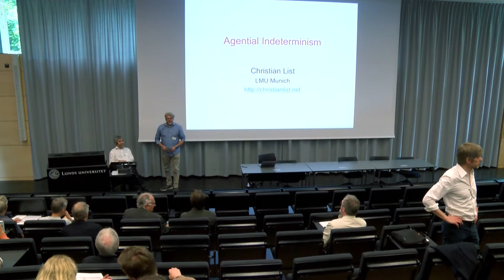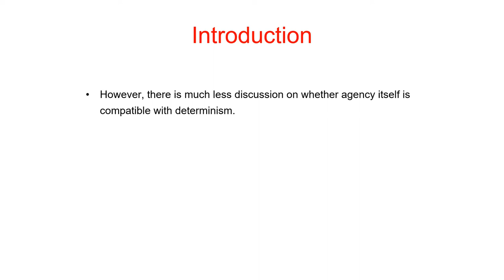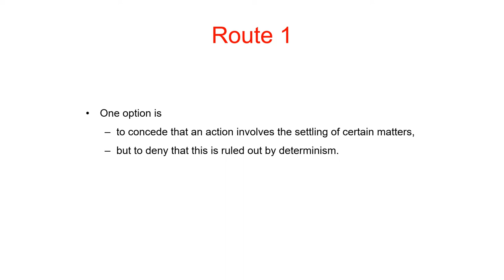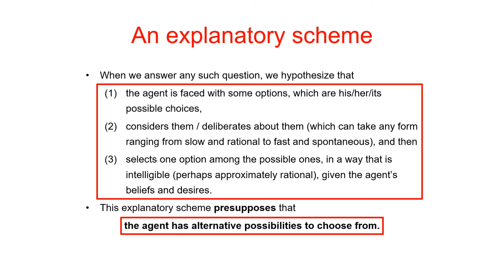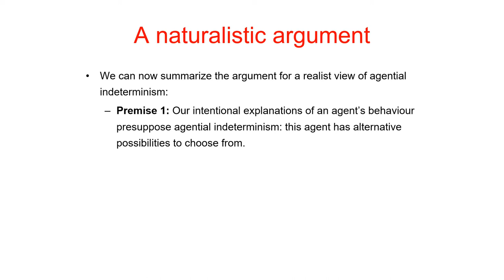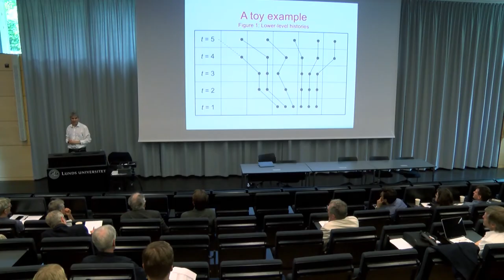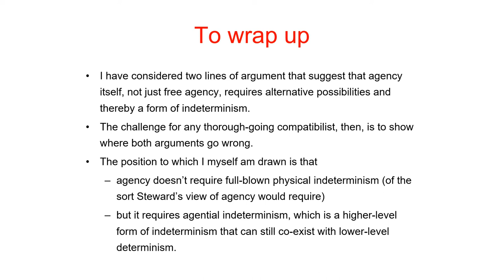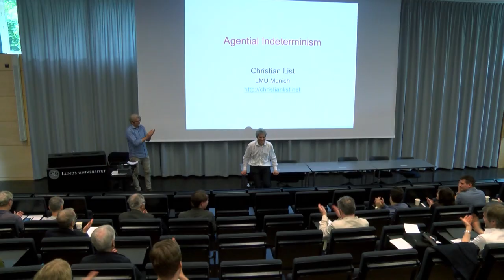Filosofidagarna 2022 Christian List